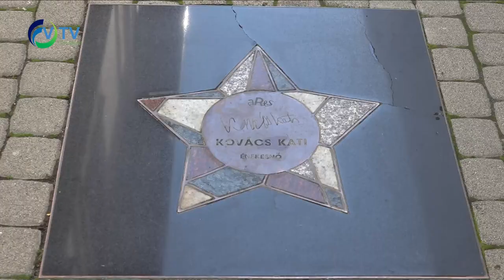Csillagot kapott Tordai Teri az Egri Csillagok Sétányán